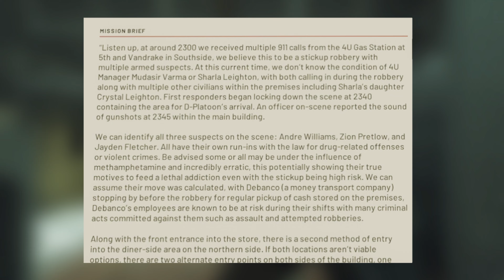[Ready or Not] เกมดีมีคุณภาพกว่า 70.00$ แถวนี้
Happy New Years ล่วงหน้าทุกคน

► CPU : Intel Core i5-11500 @2.70GHz
► Mainboard : ASUS PRIME H510M-K
► Ram : DDR4 16GB (APACER GOLDEN PANTHER RP-K2 2600MHz 8GBx2)
► GPU : VGA ASUS ROG STRIX RTX 3060 O12 GB V2 GAMING 12GB GDDR6
► SSD : M.2 PCIe 4.0 KINGSTON NV2 NVMe 2TB
► Display : MSI Optix G24 Series Curved Gaming 75 Hz 1920X1080 and PHILIPS 1600X900
► PSU : Dtech Dynamic 750W 80+
► Case : ATX CASE TSUNAMI Coolman 190-2 KK
► OS : Windows 11 Pro